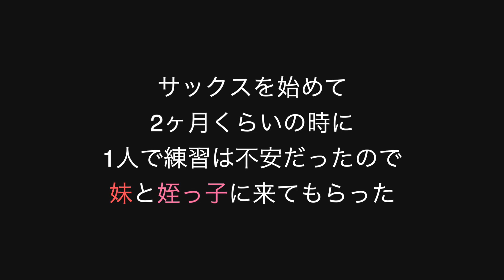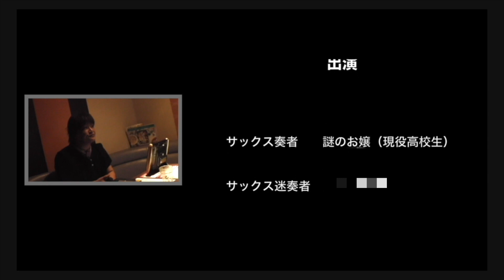[HD] アルトサックス初心者 [練習]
まだサックス始めて2ヶ月の頃
周りを巻き込んで練習！

姪っ子は高校で吹奏楽部に所属してて
サックスやってるって聞いたので、そ
れなら教えてもらおうと誘ってみた。

まだ何も知らない分からない頃のお話(笑)